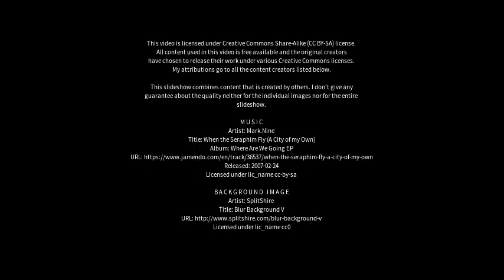Best places to visit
Best places to visit - Hvanneyri (Iceland) Best places to visit - Slideshows from all over the world - City trips, nature pictures, etc.